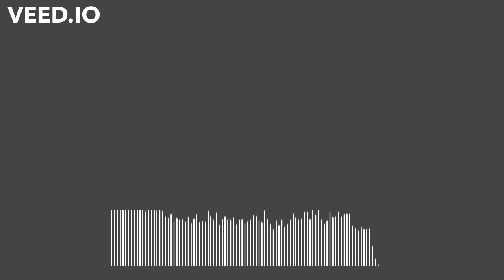KEGOGI TOWN CHOIR - NAOMI